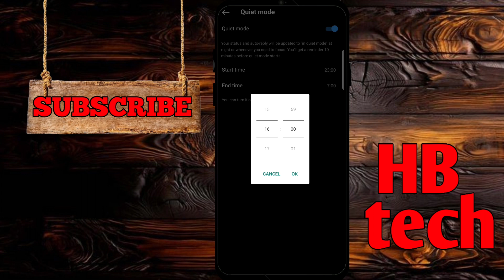how to turn off quiet mode on instagram 2024 ||instagram par quiet mode kaise on kare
how to off quiet mode in instagram
instagram par quiet mode kaise on kare
instagram par quiet mode kaise hataye hamesha ke liye
how to turn off quiet mode in instagram chat
how to quiet mode in instagram off
quiet mode instagram not showing
how to quiet mode in instagram
how to turn off quiet mode on instagram on android
what is quiet mode in instagram kannada